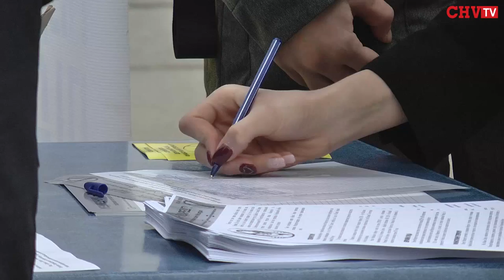У Чернівцях збирали підписи за арешт В. Медведчука та заборону його організації «Український вибір»